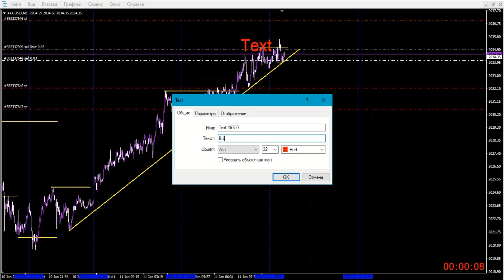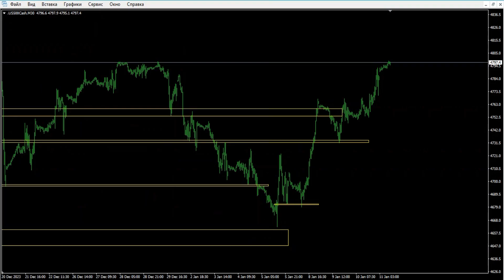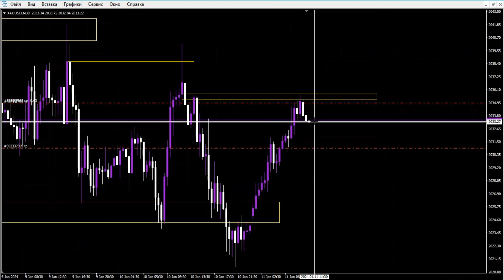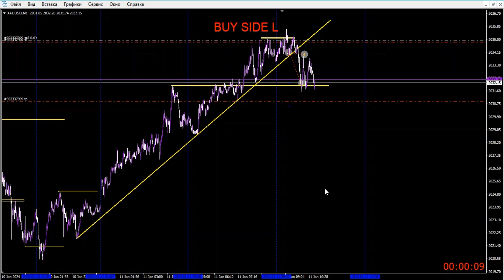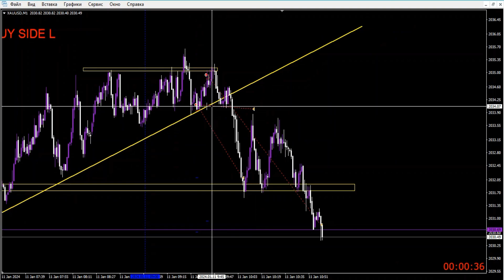🔴 London session trade XAUUSD 11.01.2024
Bepul robotlar va bepul O'quv kurslarini olish uchun telegramdan yozing.

Man tavsiya qilgan brokerdan ro'yhatdan o'tsangiz, barcha ishlarida o'zim yordamlashaman.